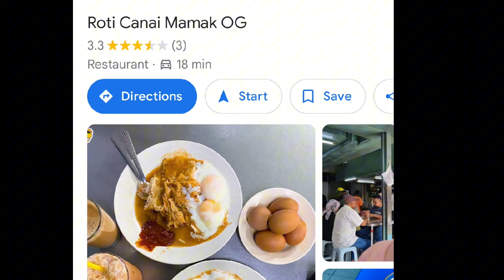Roti Canai Selangor Mansion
Port roti canai puluhan tahun